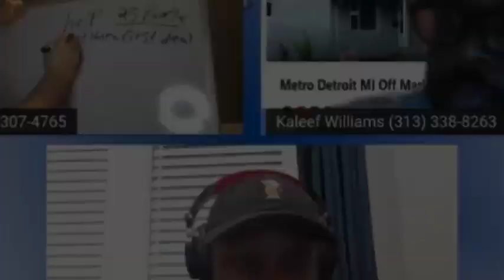Recap EP#6 Part 5 | @1701 Homes Learning to Pivot | Why This Market is different | There Designer